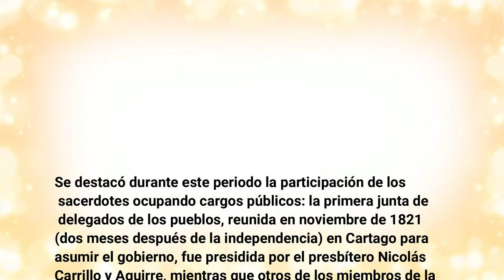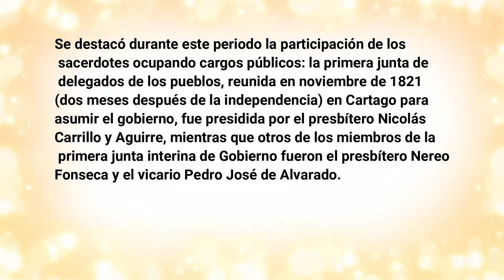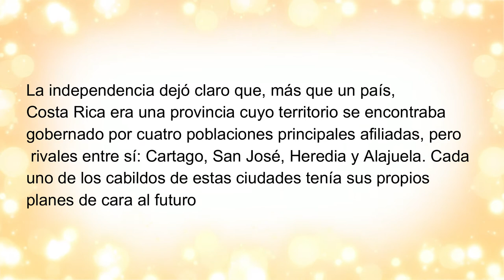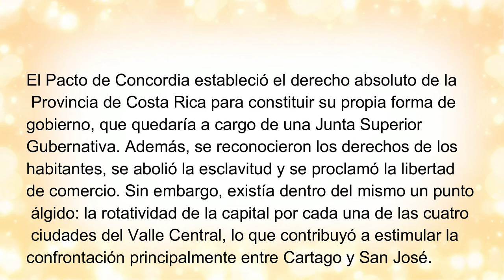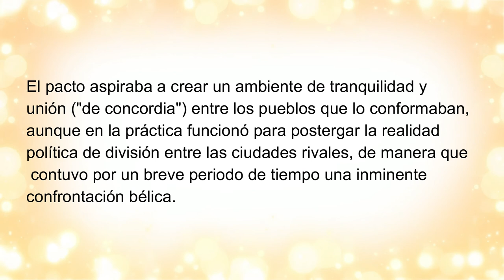Historia tica #4 / Keilor Productions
Hola gente como están, hoy les traigo un nuevo video de la historia de costa rica, pero esta vez la cuarta parte la cual abarca el tema acordado en el video anterior. Espero que les guste y nos vemos en el próximo video.
Soporte Técnico: Keilor Network Channel Productions
Costa Rica